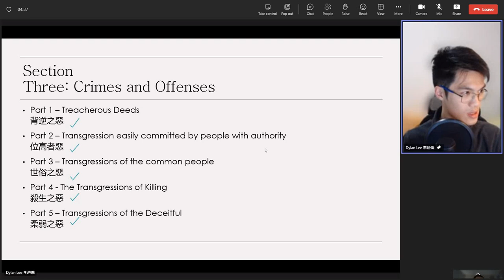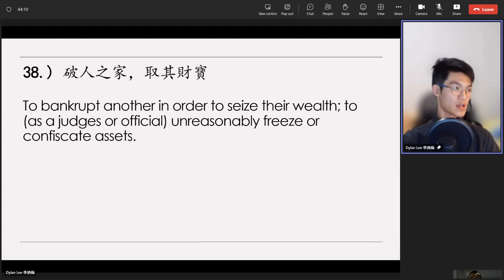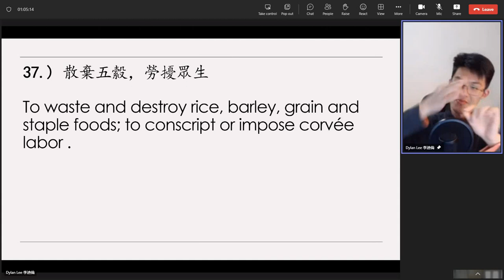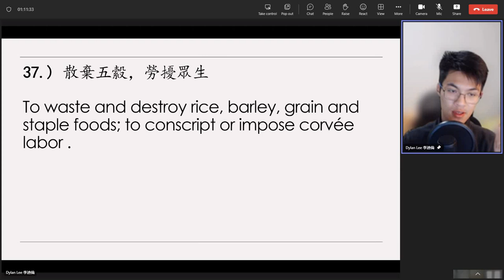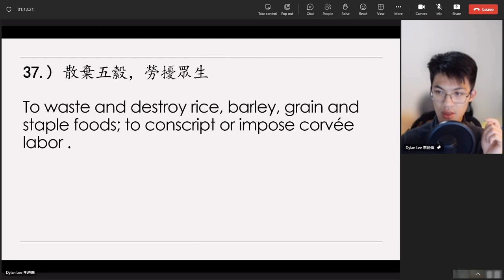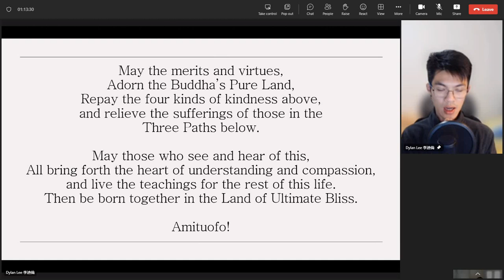Dylan Lee's 20230522（37）Review on《太上感應篇》Treatise on Response and Retribution （英文）【人有善願，佛必從之！】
*人有善願，佛必從之！* 感恩迪倫老師，頂禮。阿彌陀佛
李迪倫老師 Dylan Lee's 20230522（37）Review on《太上感應篇》Treatise on Response and Retribution （英文）